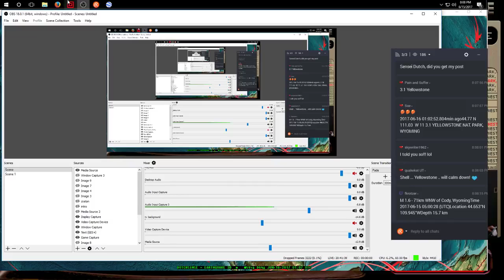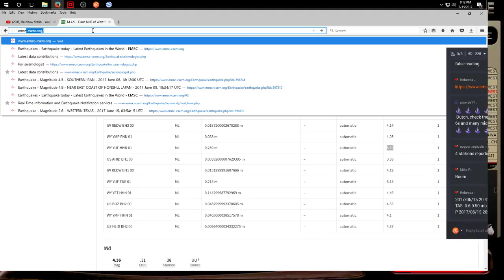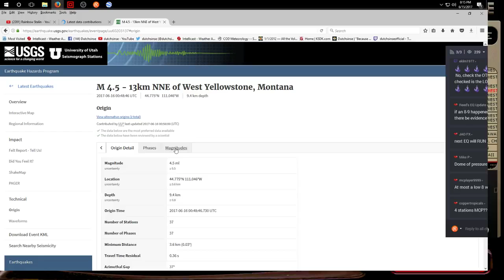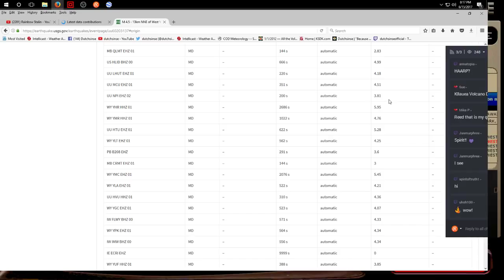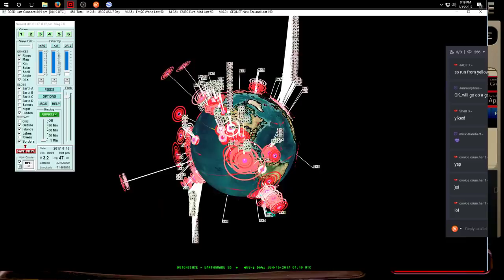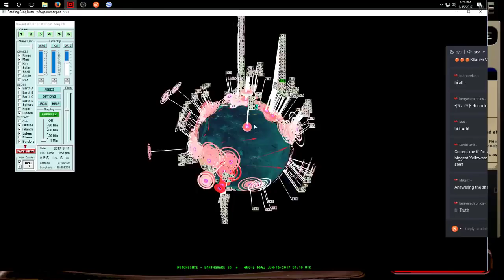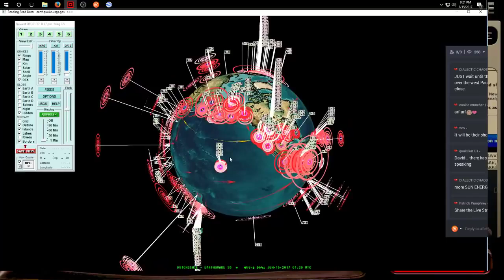June 15, 2017 Yellowstone Struck by New M4 5 Earthquake Swarm Have a Plan be Prepared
This stream is showing the past 48 hours of Globally reported earthquakes.

Marker height off the globe = depth into the Earth.